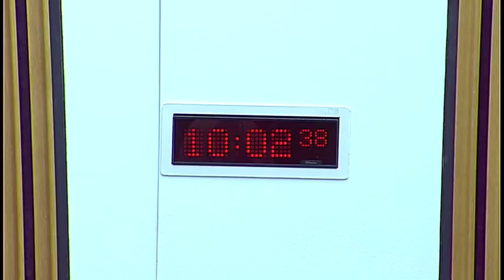Economy, Jobs and Fair Work Committee - 19 September 2017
1. Decision on taking business in private: The Committee will decide whether to take items 3
and 4 in private.
2. Economic Data: The Committee will take evidence in a round table format from—
Margaret Cuthbert;
John McLaren, Scottish Trends;
Richard Marsh, Director, 4-Consulting;
Professor Catia Montagna, Chair in Economics, University of Aberdeen;
Professor Richard Murphy, Director, Tax Research UK.
3. Economic Data: The Committee will consider evidence heard at today's meeting.
4. Subordinate legislation: The Committee will consider its approach to Renewables
Obligation (Scotland) Amendment Order 2017.